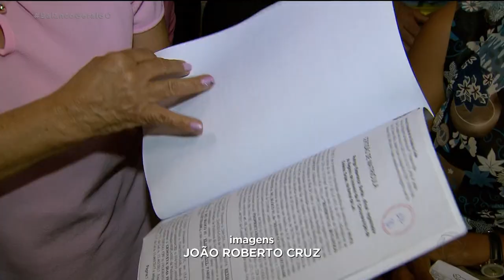FAMÍLIAS RECEBEM ESCRITURA DA CASA PRÓPRIA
Cento e oitenta famílias aqui de Goiânia estão felizes da vida. É que depois de muita espera, elas finalmente receberam a escritura da casa própria.